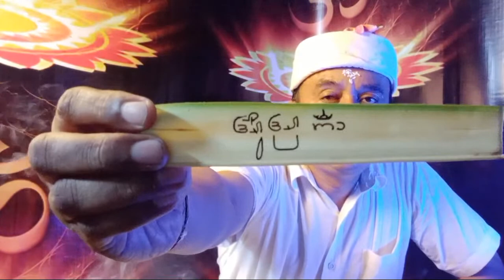Tata Cara Permohonan Khusus Di Sanggah/ Merajan#agamahindu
om swastiastu semeton umat sedharma umat hindu seluruh nusantara, di channel gede mangku lingsir mempunyai visi misi melabrak kata mule keto, mengajarkan masyarakat hindu kita semakin cerdas kedepan, selalu ada solusi dalam melakukan Upakara yadnya yang tidak keluar dari tatwa dan lokal dresta setempat yang ada di setiap desa pekraman di bali, hindu bukan hanya ada di bali melainkan tersebar di hampir seluruh wilayah indonesia, apalagi saudara saudara kita ada banyak di rantau, setidaknya dengan salah satu channel ini bisa memberi suasana baru untuk di jadikan refrensi sebagai udukasi sejak dini pemahaman kita beragama hindu. agar semakin cerdas dalam menjawab setiap pertanyaan yang selama ini kita abaikan.selain membahas tentang kepemangkuan , upakara, tradisi, lokal dresta, pura pura penting di bali, sulusi, tata cara, mantra atau mantram semoga channel gedemangkulingsir semakin maju kedepannya dan bisa memberi jawaban dari setiap permasalahan yang ada. salam santih dan rahayu untuk IDA NABE, pemangku senior, juru srati banten, jro dasaran, jro gede yang sudah ikut memberi masukan kepada chanel gede mangku lingsir.